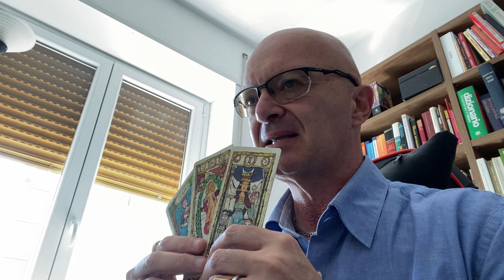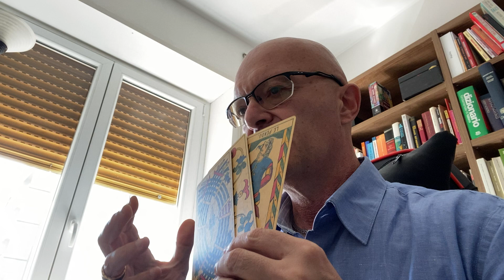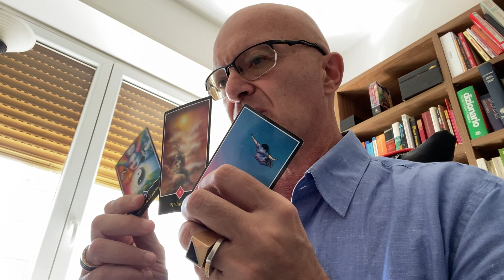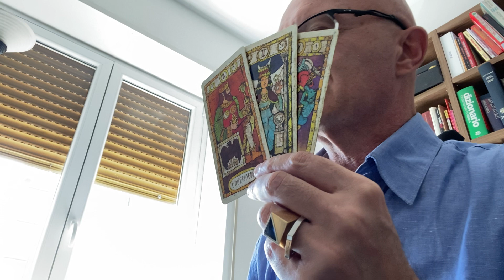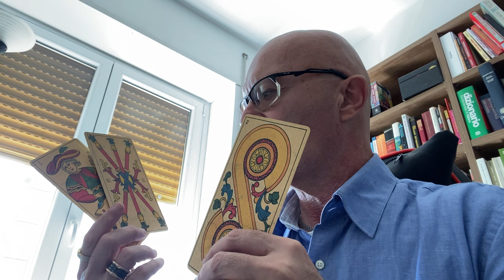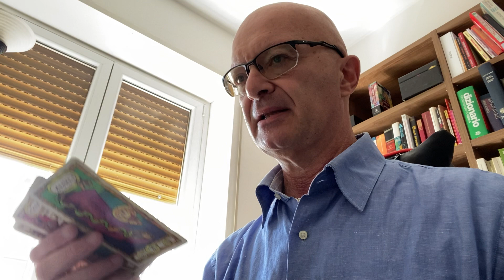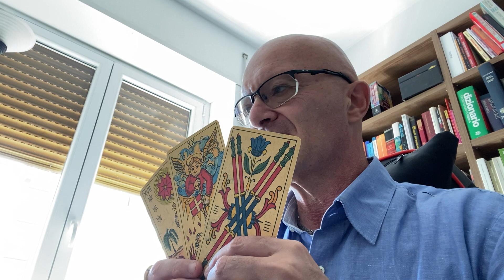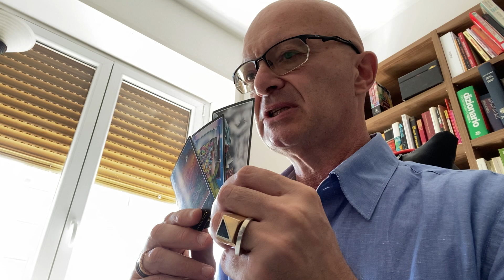COSA ACCADRÀ DI BELLI NELLA TUA VITA